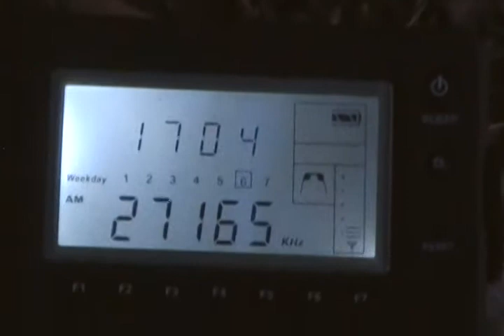Ice Cream Truck Music on CB Radio (27.165 @ Sullivan,MO)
You can clearly hear a man say "Buy Me An Ice Cream", at the beginning. I used the loop and believe this signal is coming from north or south of Sullivan,MO.